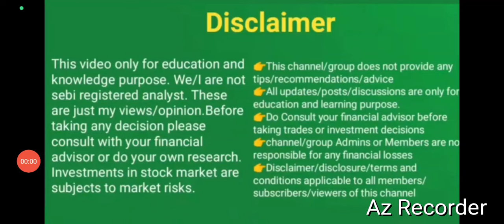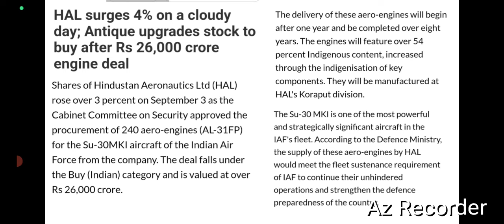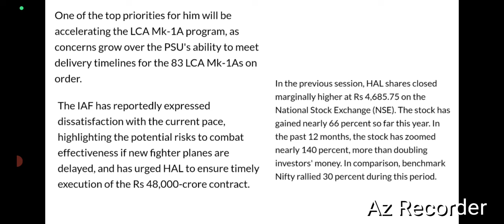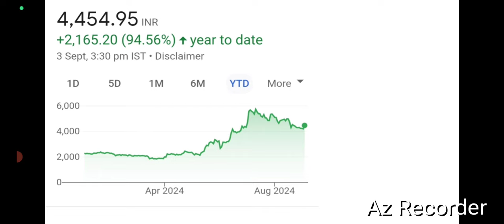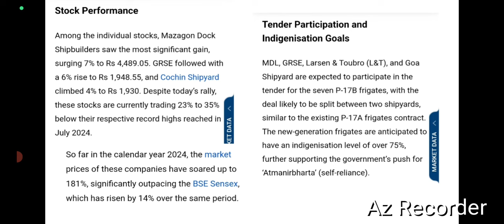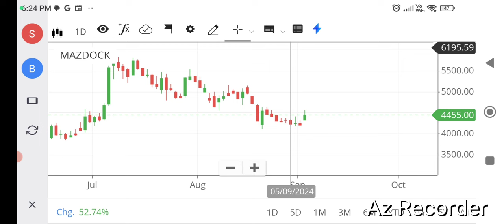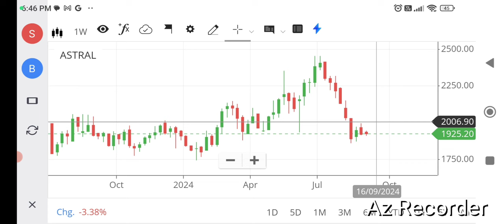Defense stock at discount /Share market news/wealthy life malayalam/HAL share/Mazagon dock share